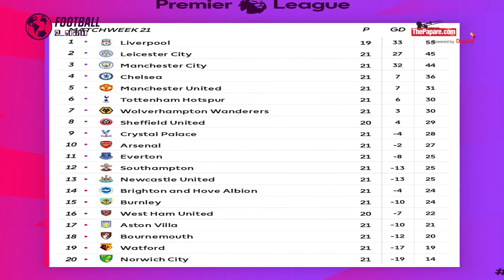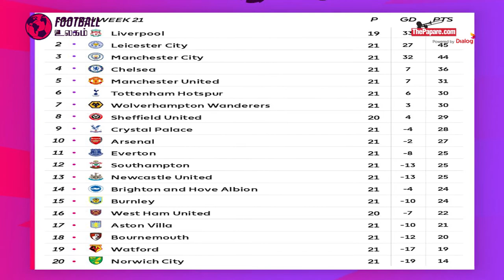MOURINHOக்கே YELLOW CARD காட்டிய REFEREE! | Football உலகம் | Football Ulagam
இன்றைய கால்பந்து உலகம் பகுதியில், இந்த வாரம் நடந்து முடிந்த PREMIER LEAGUE போட்டிகளின் முடிவுகள் குறித்து ThePapare.com இன் கால்பந்து ஆய்வாளரான Irshad தனது கருத்தை பகிர்ந்து கொள்கிறார்.